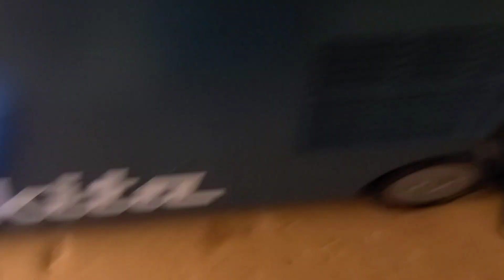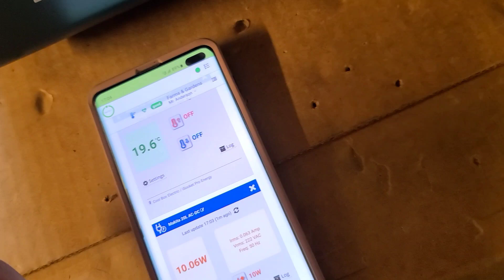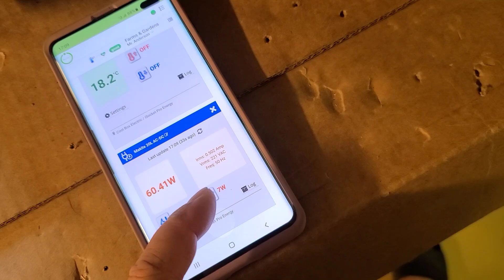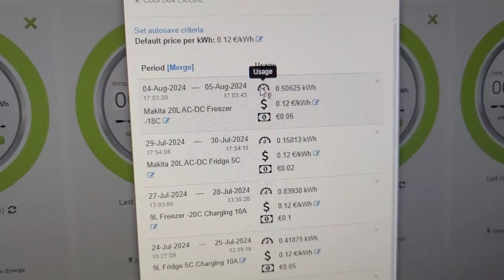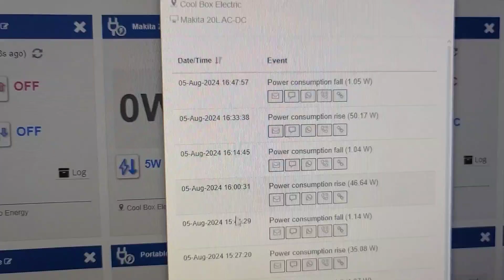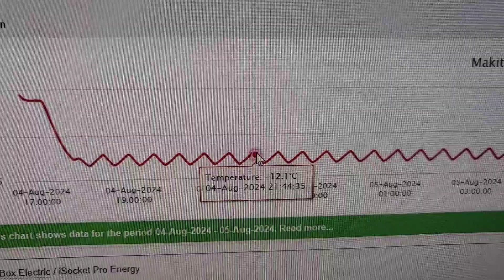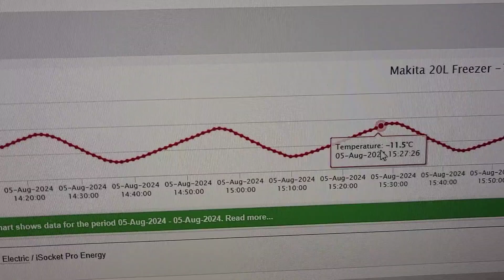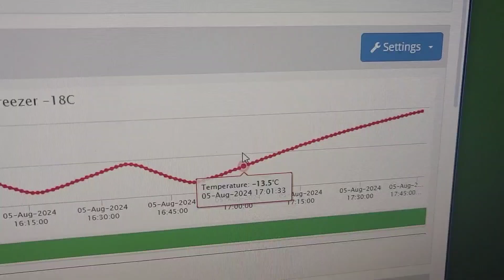Морозилка Makita 20 литров: потребление от AC-DC и как держит температуру.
Это вторая часть про переносной холодильник с подогревом Makita CW001, где мы протестируем его температурный профайл в режиме морозилки и потребление от AC-DC адаптера в этом режиме.

Мы тестируем эту Макиту на предмет энергопотребления от различных источников питания (а здесь аж три опции), сколько это обходится, скорость охлаждения, удержание температуры и температурный профайл. Тестирование производится для режима холодильника 5C и морозильника -18C.

Для тестирования используется @iSocket , который позволяет собирать температурный профайл (фича называется *Temperature Data Logger*), замерять энергопотребление и работать в качестве счетчика энергии (фича называется *iSocket Energy Meter*), а также зарядное устройство  @VictronEnergyBV в приложении которого мы можем видеть сколько Ah влито в батарею.

*** Ссылки на все серии про Makita CW001GZ01 40V Max XGT/18V LXT Li-ion 20L Cooler & Warmer ***

Все серии про 9 литрового китайца

0:00 Что тестируем.
0:45 Как тестируем.
1:23 Ставим на тест, сбрасываем энергомитер.
2:34 Сомнения по поводу энергопотребления.
3:10 Правильное энергопотребление ~60W.
3:38 Что еще будем тестить.

*** ПРОШЛИ СУТКИ, АНАЛИЗИРУЕМ ***

4:42 Потребление морозилки 0.5 кВт/ч в за сутки (iSocket Energy Meter).
5:35 Как часто включается/выключается морозилка (iSocket Power Consumption Rise/Fall Alerts).
6:35 Температурный профайл Makita 20л в режиме морозилки -18С (iSocket® Historical Temperature Data).
8:23 Смотрим профайл за последние 3 часа.
9:05 Интересный анализ температурного профайла совместно со временем отключения.
10:19 Что потестим в следующий раз.